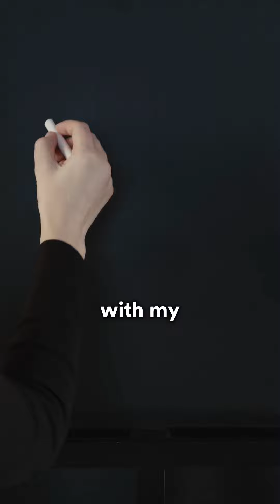Easy Response 2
📢 **Mastering the Art of Protecting Your Time** ⏰✨

I recently used a great response that helped me handle an unexpected conversation gracefully. Your time is valuable, just like mine. Here’s a tip for when you’re approached with conversations that aren’t worth your time at that moment:

The other day, someone approached me with a problem, and I didn't have time to help. Here's what I said:

_"Thank you for sharing this valuable information. I actually have a prior commitment that I need to attend to, and I want to make sure I give you the attention you deserve. Would you mind sending me an email regarding this discussion? I will respond when I have the proper amount of time to have this conversation with you, and I look forward to continuing this conversation."_

This response was well-received, allowing me to maintain my schedule without hurting their feelings. Win-win!

Try this approach next time you need to protect your time. 💼🔄